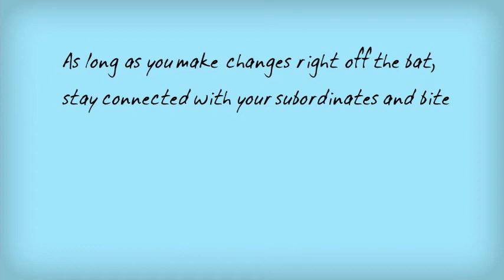Just got promoted to manager?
Don't make these fatal leadership mistakes in your first few months...